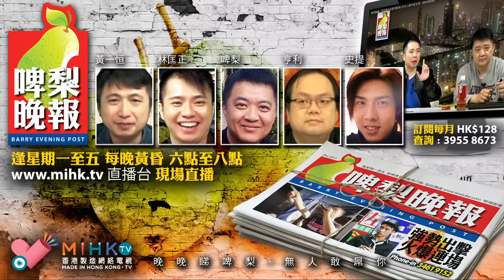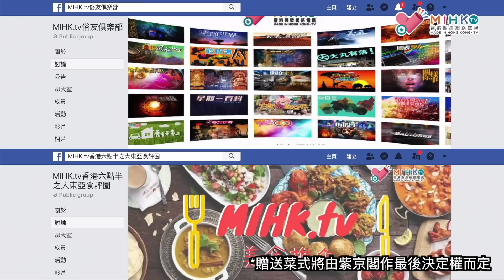啤梨晚報 第737集d - 未成年少女特別易被洗腦? - 20181212d